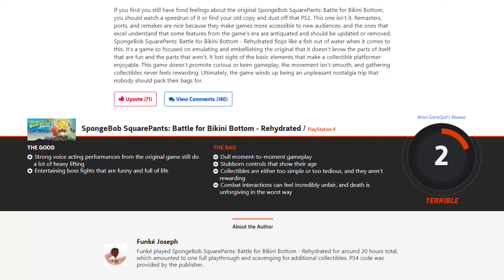Is Spongebob Squarepants Battle for Bikini Bottom Rehydrated a BAD Remaster? - Infinite Bits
Taking a look at an interesting remake / remaster of Spongebob Squarepants Battle for Bikini Bottom Rehydrated . I'll let you know my take and my review.